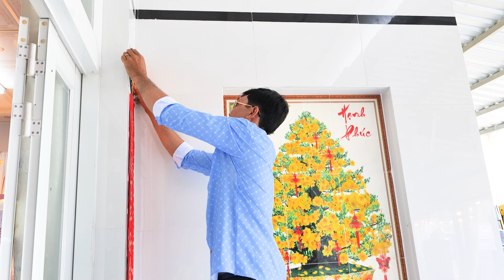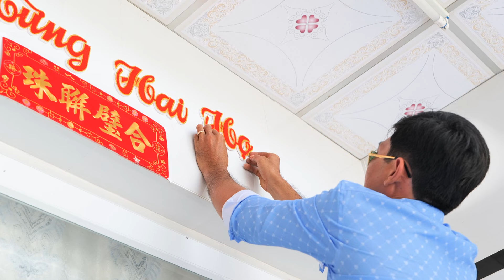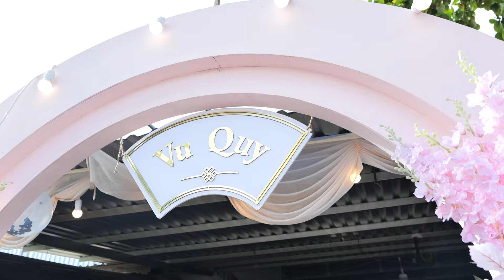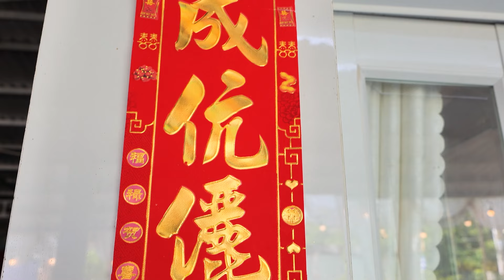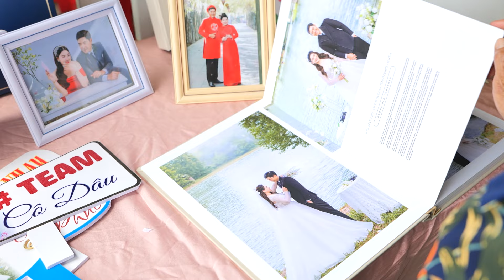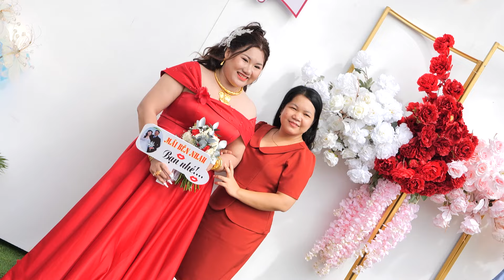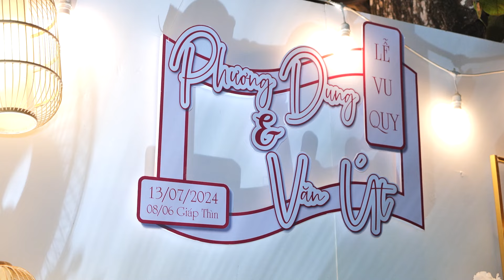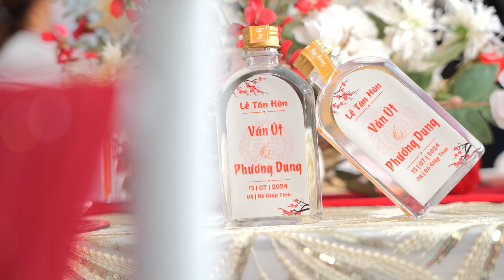Đám cưới Văn Út - Phương Dung 14.07.2024 - Long Hiệp